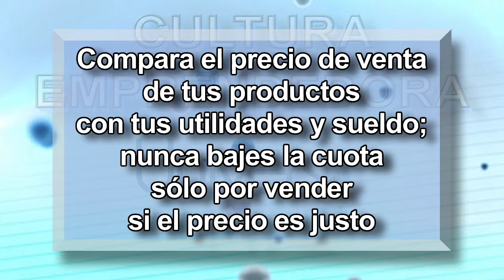Cápsula Emprendedora 032